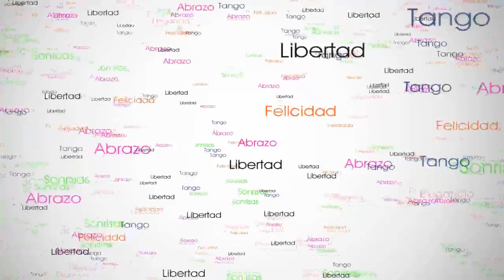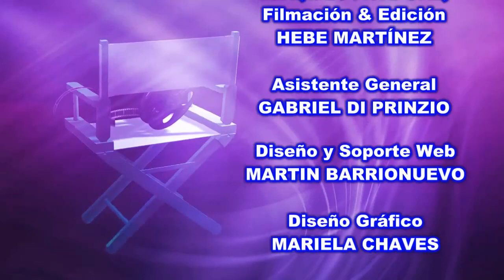OSCAR CASAS y ANA MIGUEL en el Tango Club (Swing)